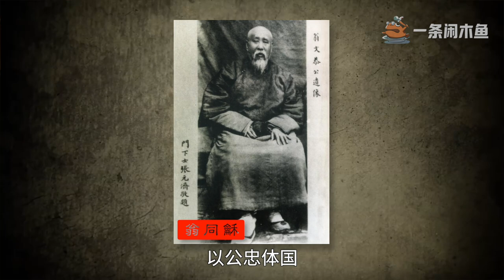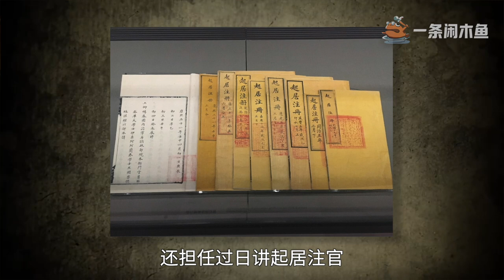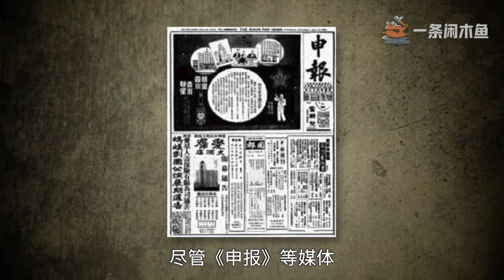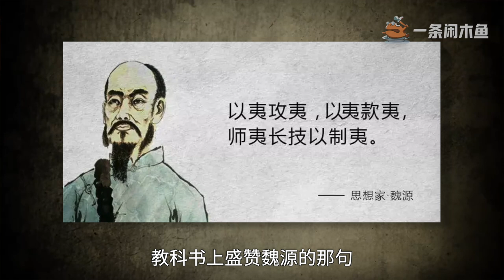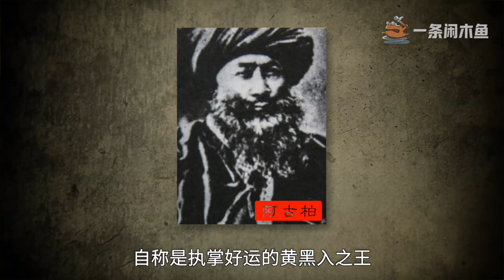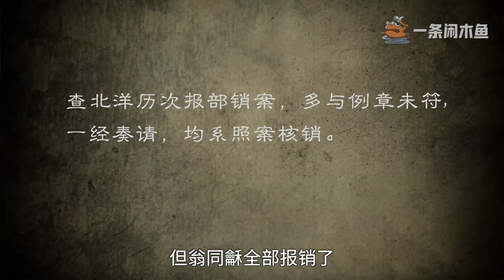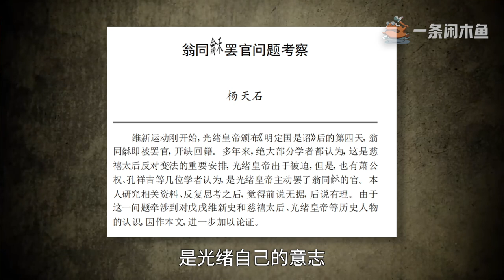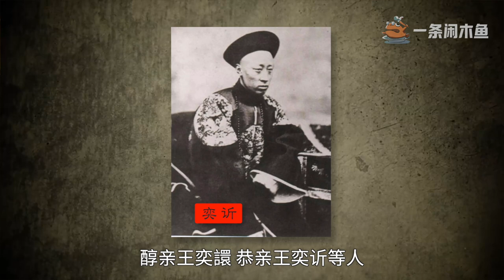从两代帝师到万夫所指，中国最后的儒家「宰相」，翁同龢做错了什么？【一条闲木鱼】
聊聊翁同龢费力不讨好的原因。